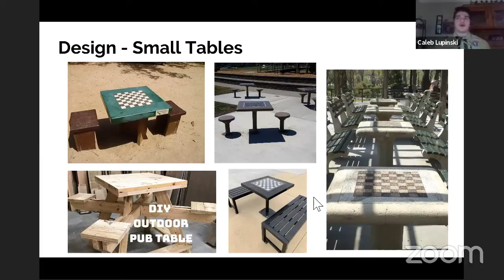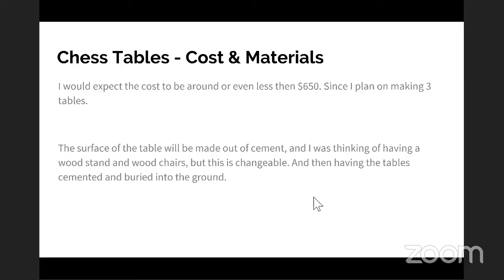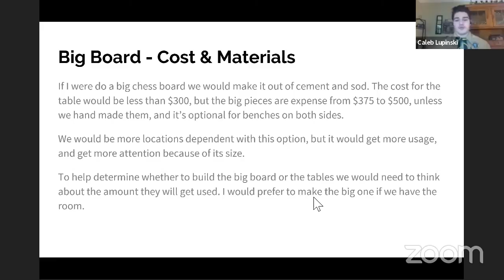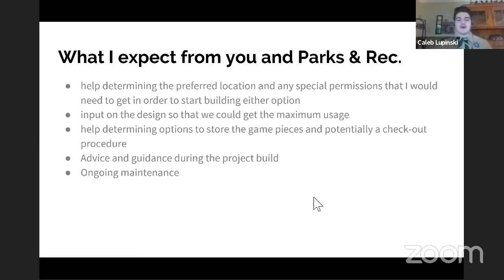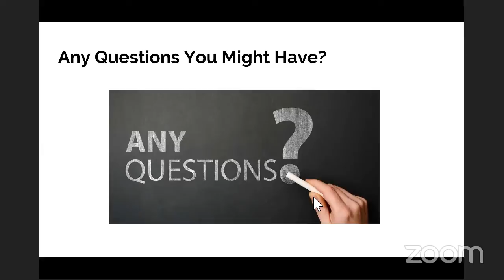2020-04-22 Parks Commission Meeting